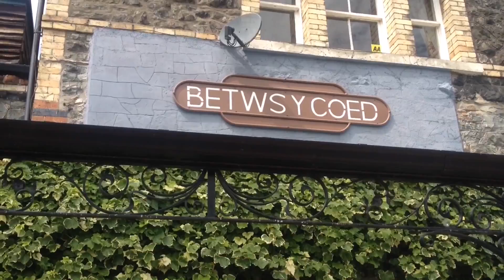Betws-Y-Coed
Betws-Y-Coed in the heart of the Snowdonian National Park beholds stunning scenery and views and undoubtedly one of the most beautiful places I've visited in Wales.